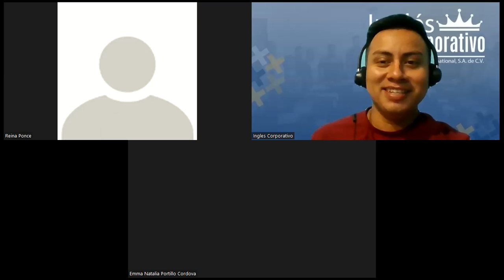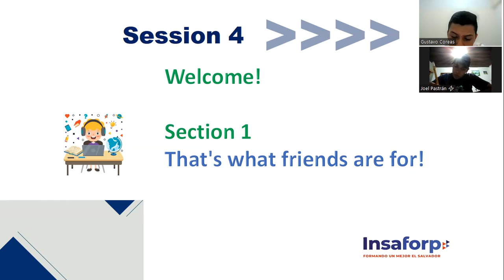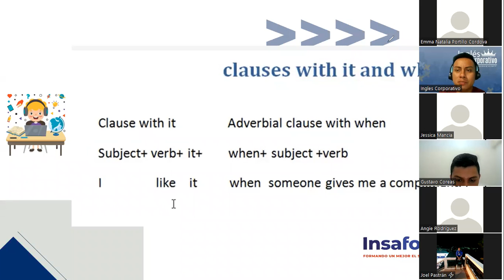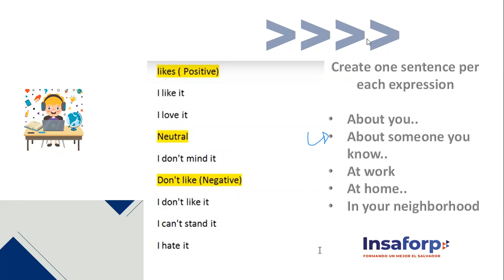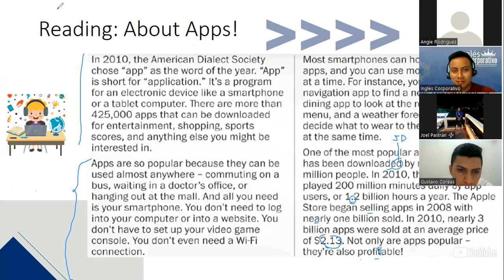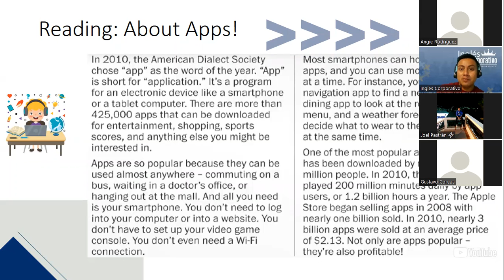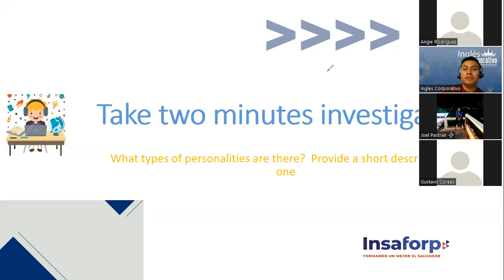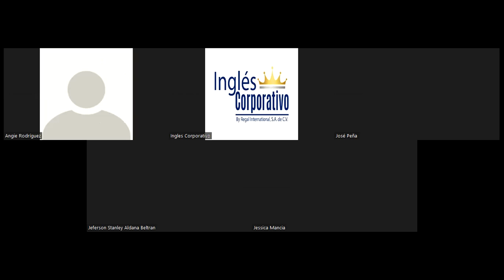Ingles Corporativo-Session 4. Pre Advance 1. Clauses with it and When, Reading